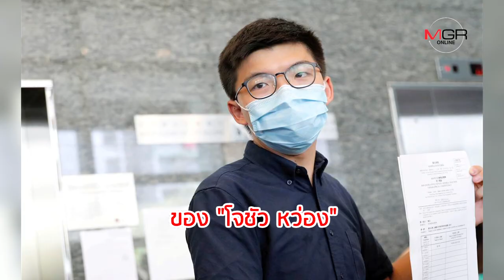ฮ่องกงรวบเจ้าพ่อสื่อ "จิมมี ไล" ฐาน "สมคบคิดกับต่างชาติ"